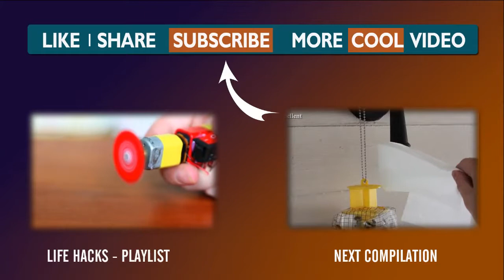Life Hacks Compilation #10 || Top 15 Simple Life Hacks Everyone Should Know!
Life Hacks #10 - Top 15 Simple Life Hacks Everyone Should Know!
This awesome list hacks of life will teach you how to quickly make anything. Top 10 Life Hacks EVERYONE Should Know
life hacks youtube videos
amazing life hacks for school
genius life hacks to simplify your life
10 life hacks myths
survival life hacks youtube
amazing life hacks everyone should know
10 life hacks you need to know
james diy